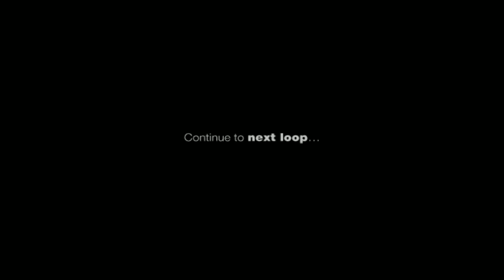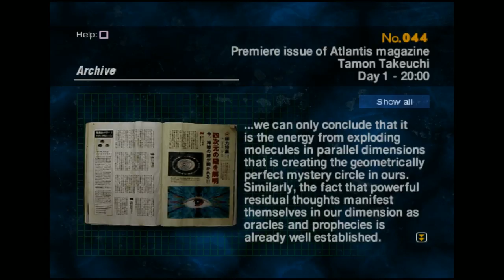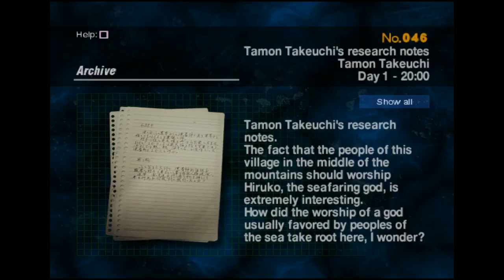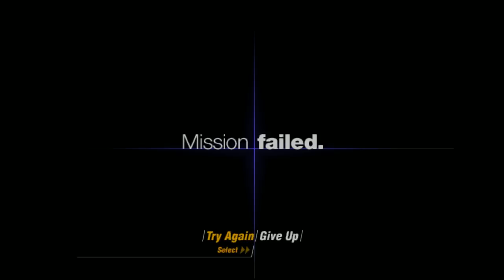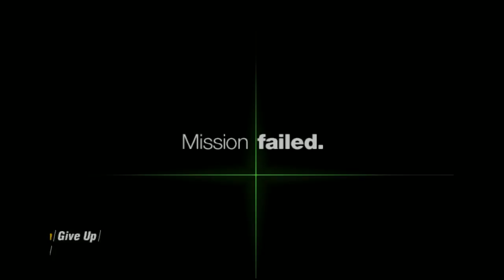Siren (w/Justin) Part 4 (A-to-J Horror Nights 2016 #4)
The fourth night of A-To-J Horror Nights 2016 continues with Justin playing Siren! This is the last night with this game, so if Justin finished this at some point, it'll be outside of the Horror Nights event! Next up will be Janette with Typing of The Dead!

A-To-J's Horror Nights stream happen all month and can be viewed live